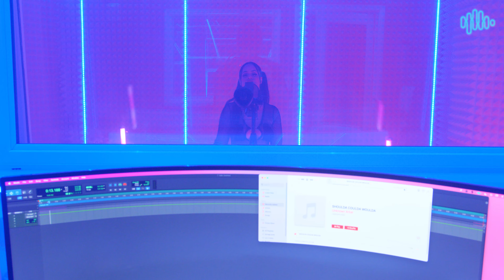indigo. | Sessions Vol. 6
indigo. BRINGS THAT ENERGY to the studio on the latest volume of Sessions!  Don't miss out on her once-in-a-lifetime experience she presents in the booth only on the Stream Live app.

Stay up to date on all things StreamLive!!

Stream Live provides hundreds of pieces of daily music content to consumers through our curated Feed, Live shows, Exclusive Interviews & more! Fans can enjoy world-class quality concert productions on the Stream Live app and win tickets to see the BIGGEST artists in the world. With over 100,000 users, we live stream the biggest artists in the world to a community of 170+ countries.